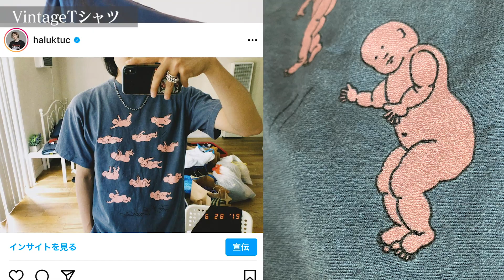僕が持ってる古着全部紹介します！！後編！【古着・スーパーマリオT・バンドT・遊戯王T】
こんにちは！はるくんです！
前回に引き続き、僕の持ってるTシャツを紹介します！

今回はレアTシャツや、世界に一枚しかないTシャツなどおもしろ目のTシャツを紹介してます！